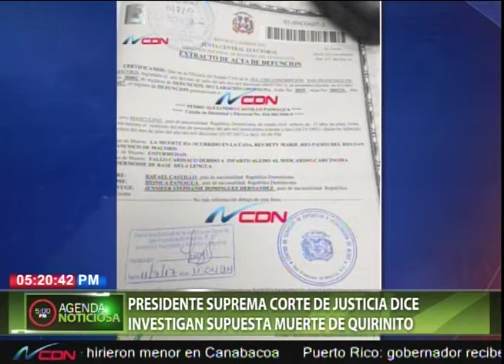Presidente Suprema Corte de justicia dice investigan supuesta muerte de Quirinito